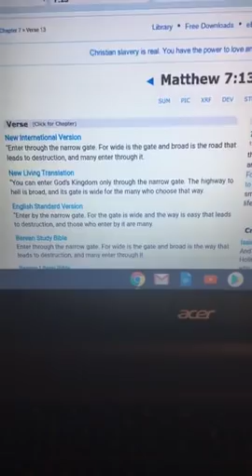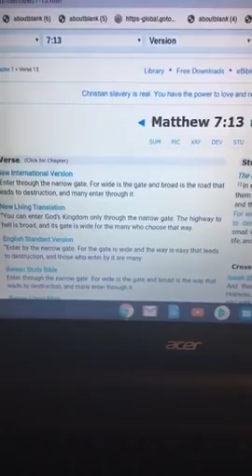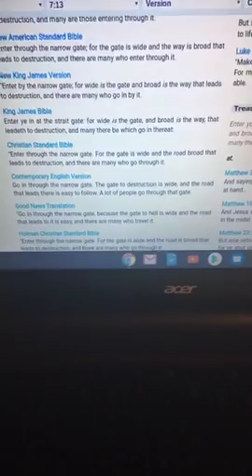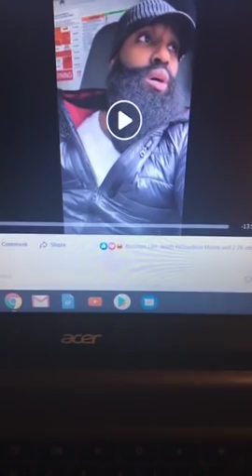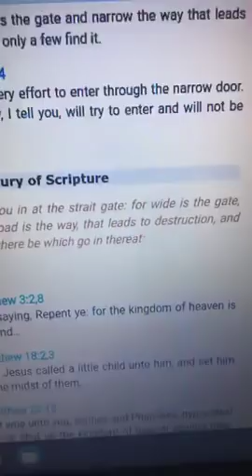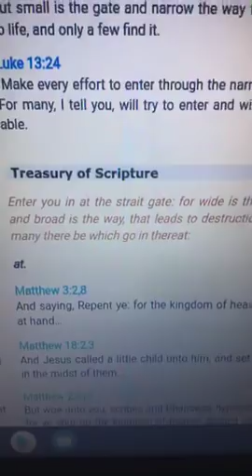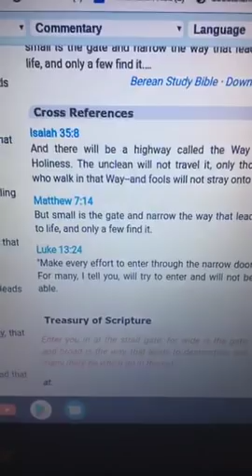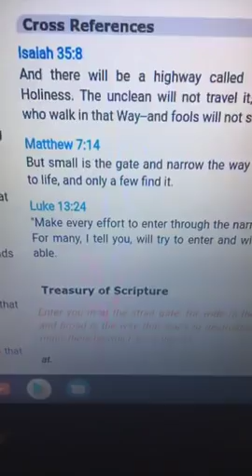BRING REAL MEN BACK - WARNING GRAPHIC LANGUAGE